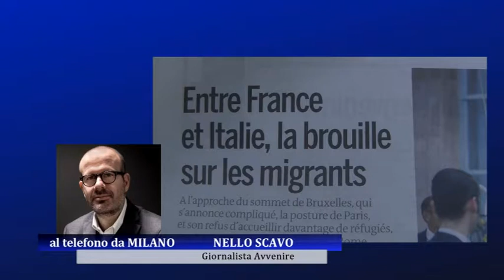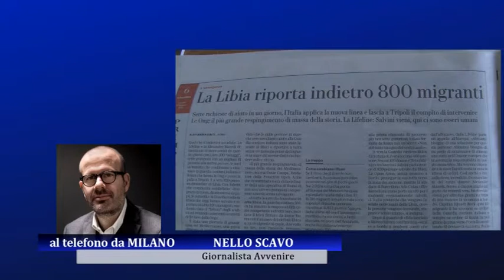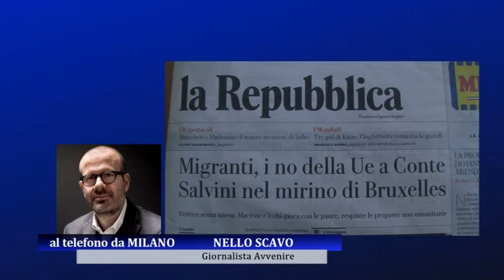A Tu per Tu, Nello Scavo sulla crisi migranti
Il corrispondente dell'Avvenire Nello Scavo interviene sulla crisi dei migranti.